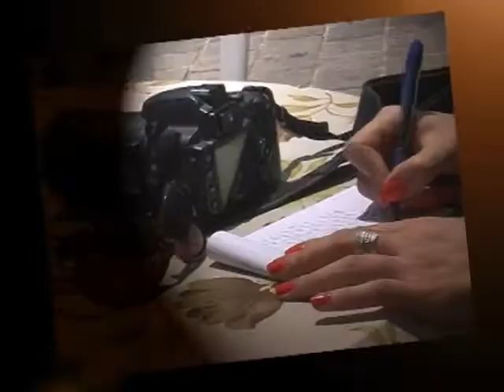Destroyed Village Iqrit عن القرية المهجرة اقرث-حوار في الميدان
The TV show "Dialogue" covers the story of the Destroyed Village Iqrit. Areen Shahbari, the TV host, interviews Palestinians who lived in the village before it was destroyed, and with a group of youth who decided to return to the village and live in it. The episode will be broadcasted on Channel 2 on Sunday at 12:30 pm.
 عن القرية المهجرة اقرث في البرنامج التلفزيوني حوار في الميدان يوم الاحد الساعة ١٢:٣٠ ظهرا على القناة الثانية. في الحلقة قابلت الاعلامية عرين شحبري، من عاش في اقرث قبل التهجير والجيل الجديد الذي قرر العودة الى اقرث والعيش بها. حلقة مميزة جدا ومشوقة تشاهدونها يوم الاحد على القناة الثانية. لمشاهدة البرومو